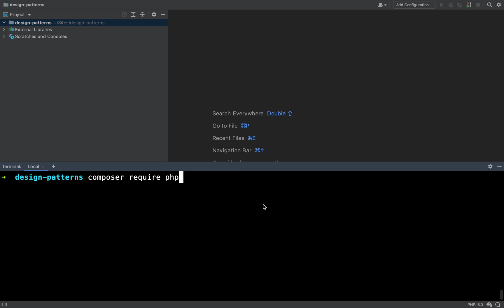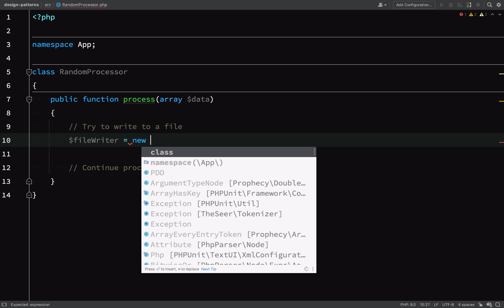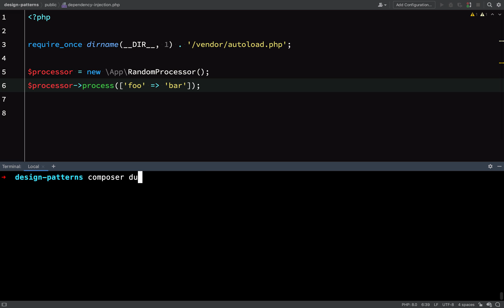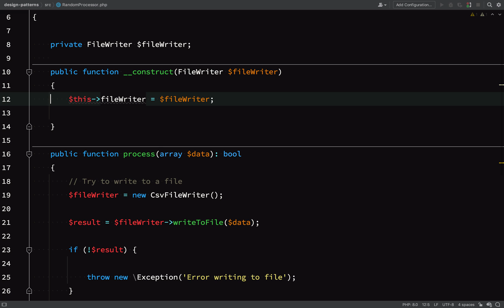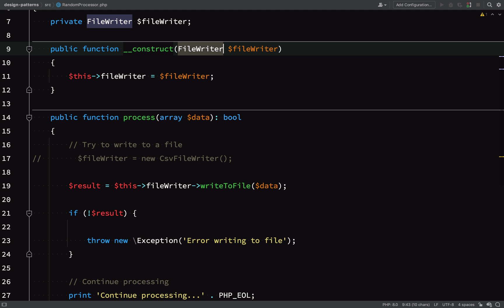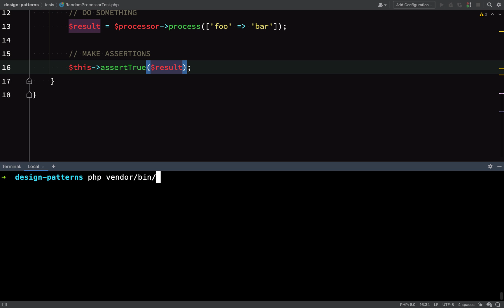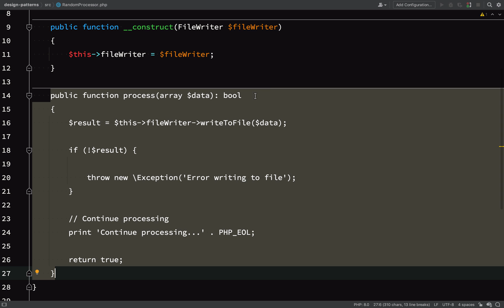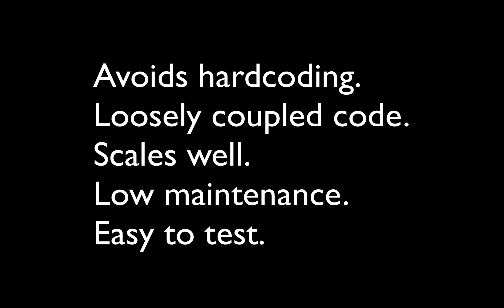PHP OOP Design Patterns | Dependency Injection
ℹ Dependency injection is a design pattern which allows for scalable, loosely coupled applications which are easy to maintain and test.